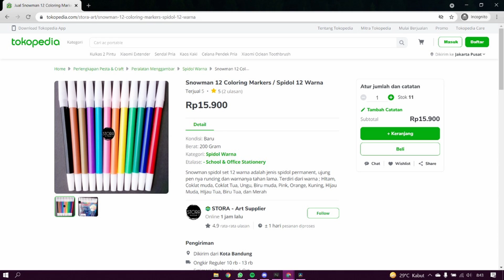tugas siswa kelas 10 usaha kerajinan nonbenda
membuat totebag dengan unsur nonbenda